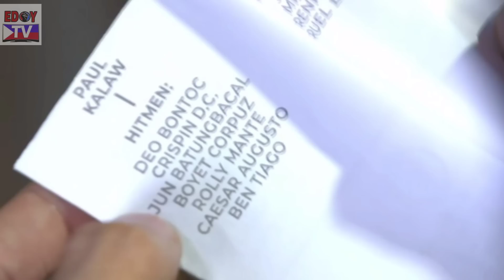Ang sa Iyo Ay Akin February 12, 2021 | EPISODE 130 Full Teaser (1/2) Fanmade Review | Pagtapon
Ang Sa Iyo ay Akin February 10 2021 highlights
Ang Sa Iyo ay Akin | February 11 2021 Full episode | ASIAA Episode 129 highlights

Starring Jodi Sta. Maria as Marissa Pineda) / Iza Calzado as Ellice Ceñidoza-Villarosa /
Sam Milby as Gabriel Villarosa / Maricel Soriano as Luciana "Lucing" Pineda

kapamilya channel,
abs-cbn, abs-cbn online,
abs-cbn philippines,
abscbn entertainment,
entertainment,
love thy woman teaser,
20200825online,
tv series,
family drama,
melodrama,
Kapamilya shows 2020,
kim chiu,
Yam concepcion,
Christopher de leon,
eula valdez,
sunshine cruz,
Xian lim,
yt0psrisa,
abs-cbn primetime,
dreamscape entertainment,
Ang sa iyo ayakin highlights,
love thy woman videos,
kapamilyachannel,
Kapamilya online live,
yt0pschay,
20200915online,
new abs-cbn channel,
abscbn new channel,
kapamilya channel shows,
New abscbn shows,
In the service of the filipino people,
abs-cbn show 2020,
Abs-cbn entertainment,
Abscbn teleserye 2020,
Philippines,
showbiz,
Kapamilya teasers,
kapamilya teleseryes,
yt0psbea,
Jodi Sta Maria,
Sam Milby,
Iza Calzado,
Maricel Soriano,
Ang sa iyo ay akin teaser,
Ang sa iyo ay akin full episode,